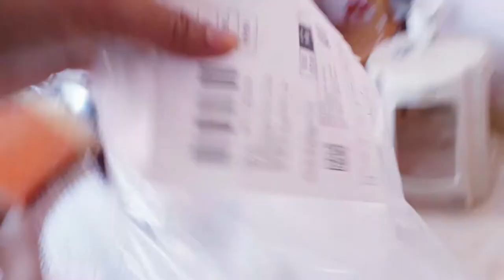Bubble Wraper Amazon BUBBLE WRAP BUBBLE WRAP PACKING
BUBBLE WRAPPERS  PRICE: 199 BROUGHT  FROM AMAZON

bubble wrap, bubble wrap packing, packing bubble wrap, bubble packing wrap, bubble wrap for packing